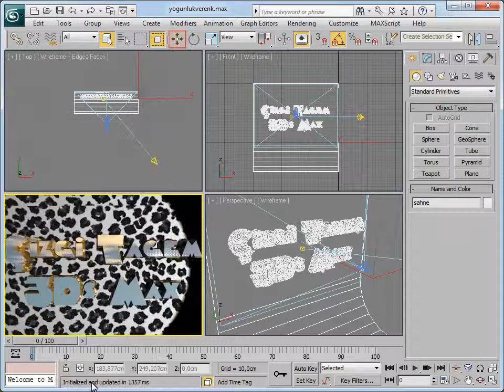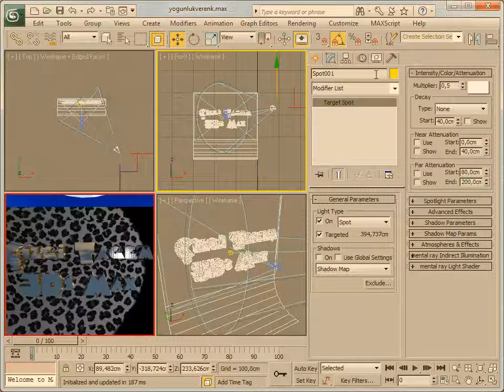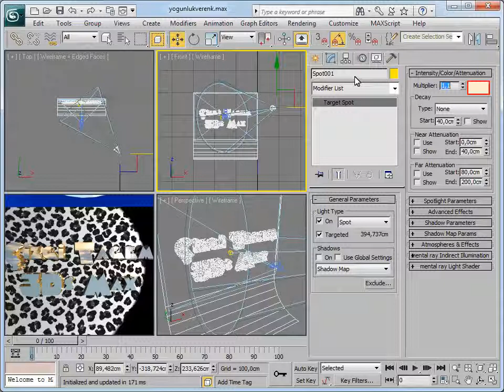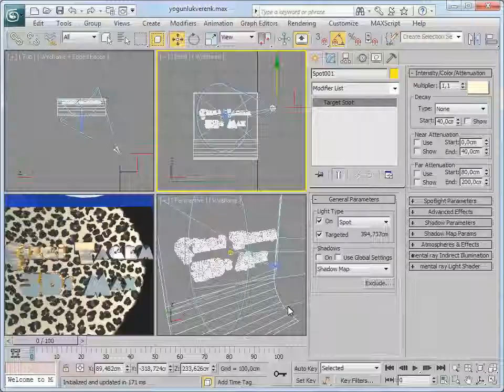3ds Max 2011 - 104 Işık Yoğunluğunu ve Rengi Ayarlama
3ds Max 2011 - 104 Işık Yoğunluğunu ve Rengi Ayarlama